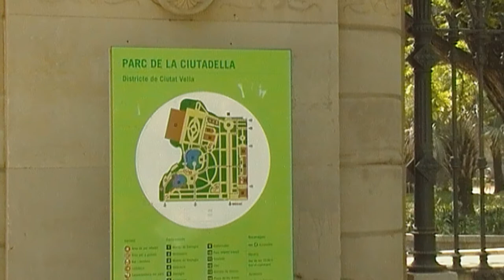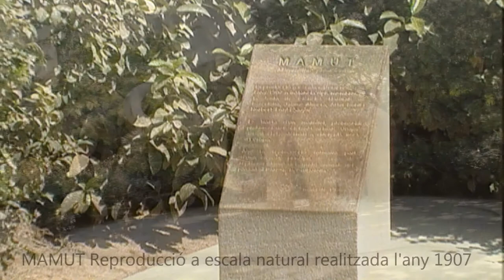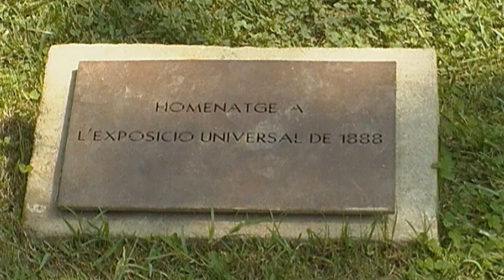El Parc de la Ciutadella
Ple a vessar d'una vegetació en bona part centenària i molt rica en espècies, el parc de la Ciutadella conté una gran diversitat d'elements que el fan especialment valuós.

La cascada monumental i els edificis construïts la segona meitat del segle XIX i avui convertits en museus, el llac on es pot passejar en barquetes a rem, els passegis i les nombroses escultures que hi ha al parc en són uns quants exemples.